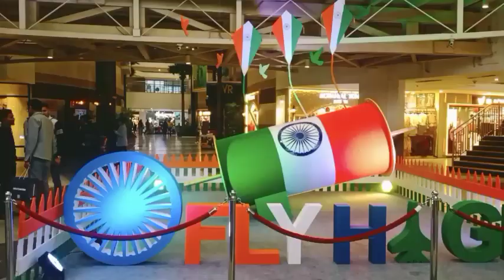Pathan movie वाले दिन phenix मॉल में